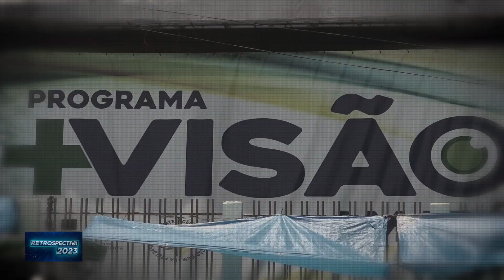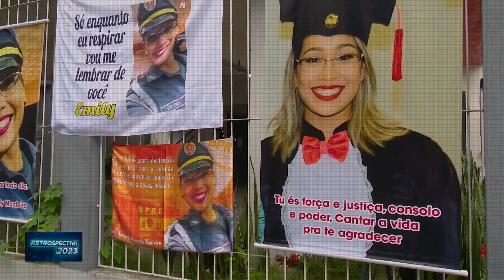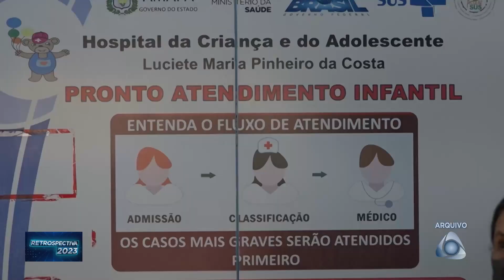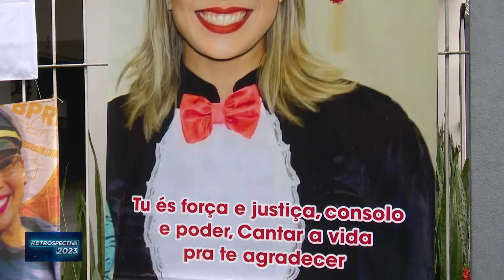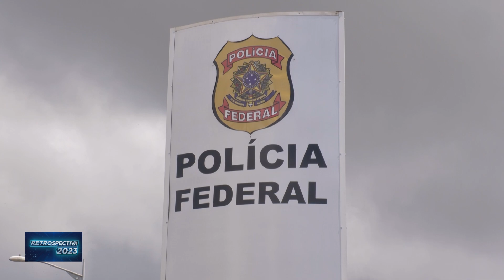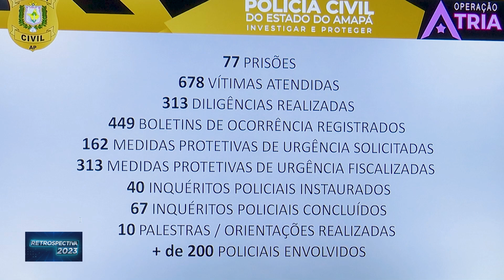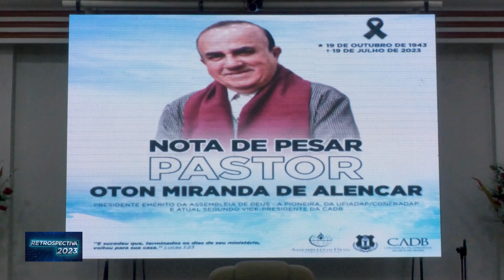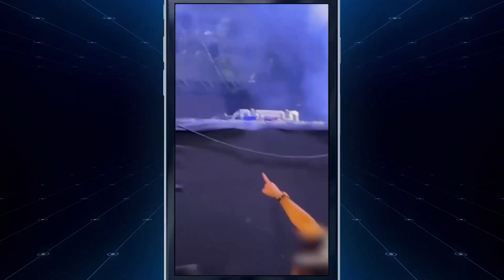Retrospectiva Record AP 2023